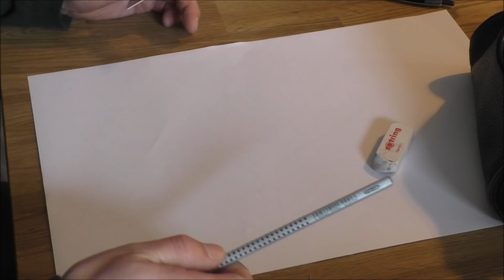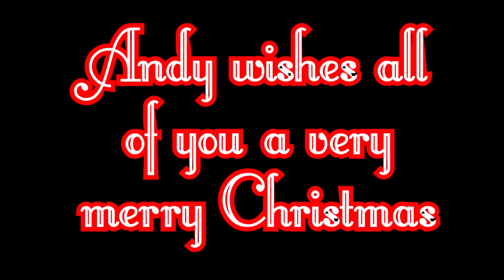Making a christmas star with lights | Scroll saw project | Woodwork christmas ornaments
Make a christmas star with lights. Woodworking with the scroll saw is a simple project. Beautiful  christmas decorations and ornaments made out of wood for every home.
I work with my scroll saw. I will also play with the flames and install LED lights in the star. Have fun with the movie and make a cristmas star with lights yourself. Good luck with my woodworking scroll saw project. Your Andy

🛠 WERKZEUGE & MATERIALIEN:*
• Dekupiersäge (Einsteiger):